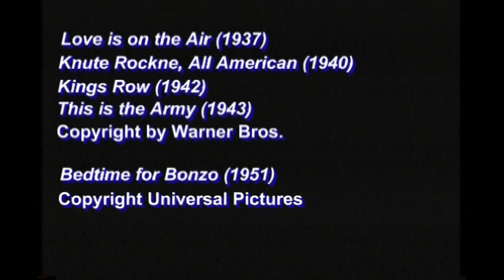Author Marc Eliot - Reagan: The Hollywood Years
Best selling Author Marc Eliot (Reagan: The Hollywood Years), discusses President Ronald Reagan's career in Hollywood.  Mr. Eliot spoke at Reagan's alma mater, Eureka College, October 29th, 2012.